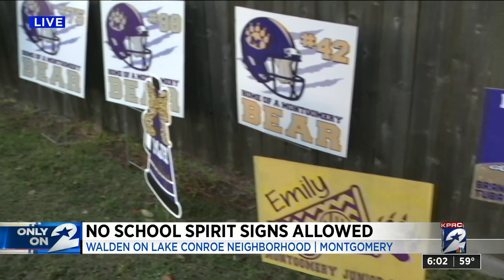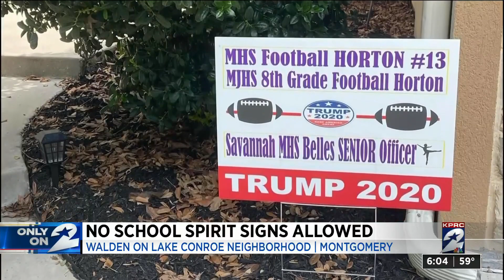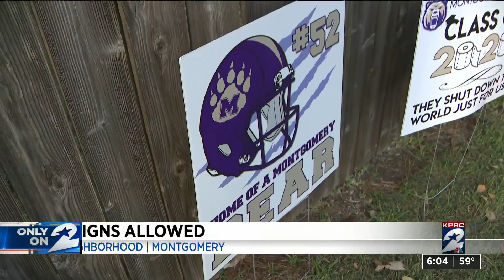No school spirit signs allowed in Montgomery neighborhood